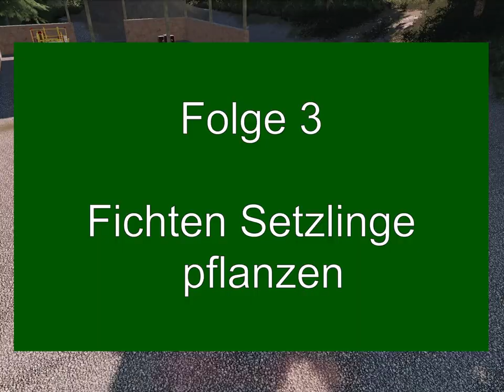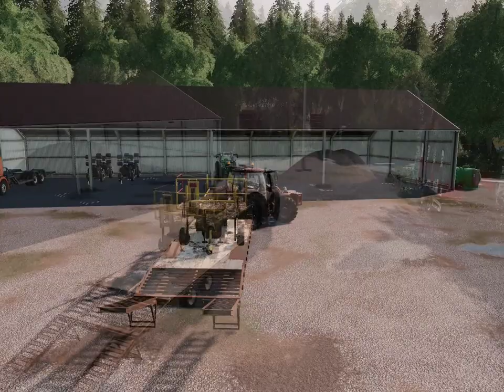LS19 Forst, 160 Fichten Pflanzen #3 von 3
160 Fichten Setzlinge pflanzen.
Arbeiten mit Baumpflanzmaschine Damcon PL-75